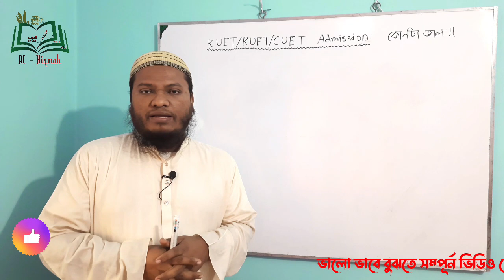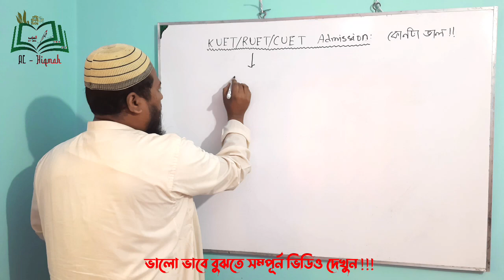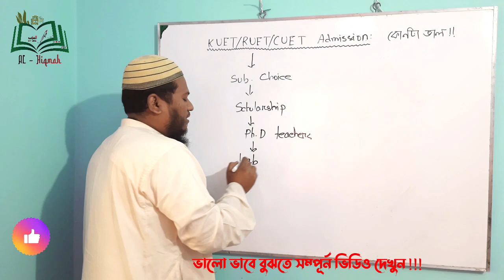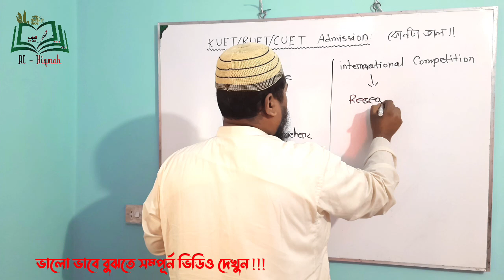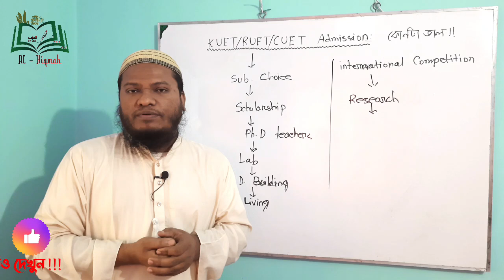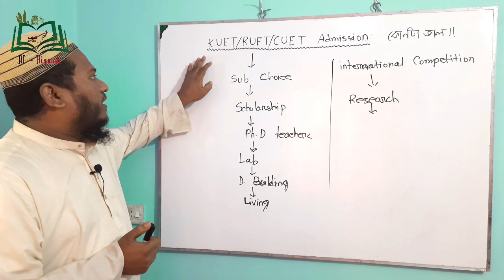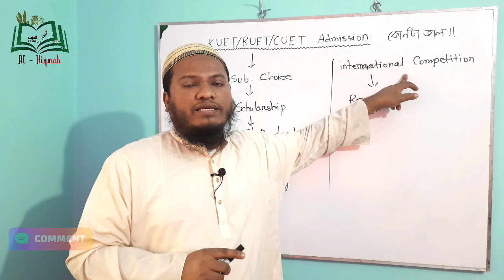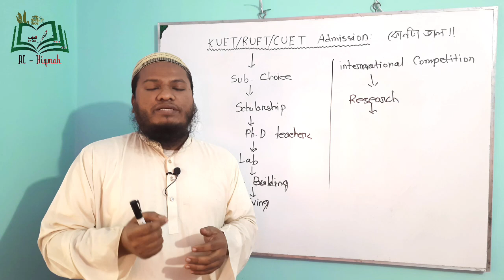KUET || RUET || CUET || Engineering Admission || কোনটাতে ভর্তি হলে ভাল হবে? || পছন্দক্রম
শিক্ষামূলক ভিডিও, চাকরির প্রস্তুতি, ভর্তির প্রস্তুতি, বিভিন্ন পরীক্ষায় অল্প সময়ে উত্তর করতে আমাদের চ্যানেলের সাথে থাকুন। ফেসবুকে আমাদের ভিডিও দেখতে যোগাযোগ করতে পারেন
নামের আইডিতে।